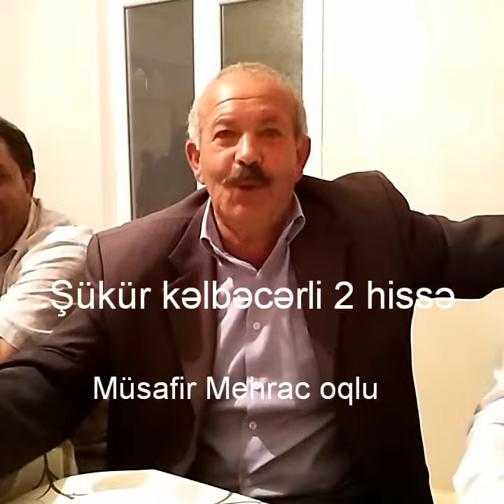Şükür kəlbəcərli 2019